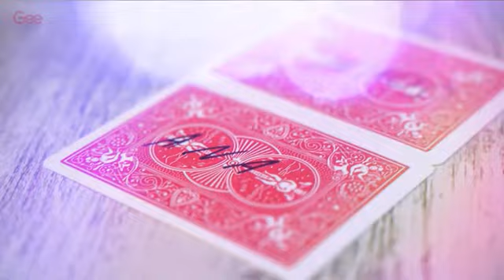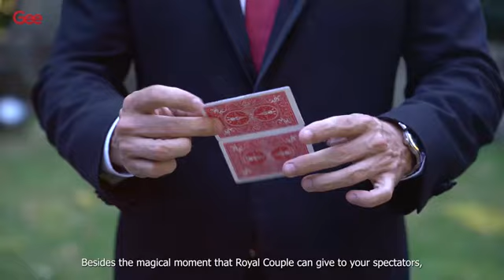ROYAL COUPLE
にてお買い求めいただけます